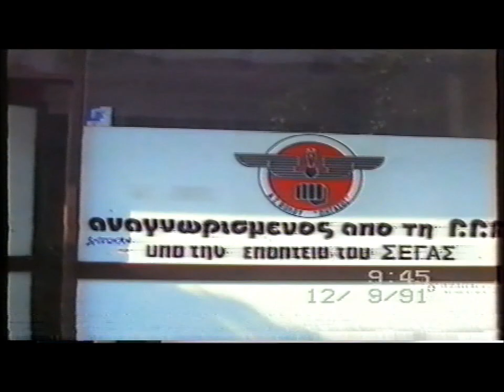ΚΑΤΑ ΛΙΟ ΚΑΤΣΟΥΡΑΣ 14-9-1991 Shidokan Karate (Καράτε)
Στην Ελλάδα αρχηγός του Shidokan και τεχνικός υπεύθυνος είναι ο Shihan Τιμολέων Κατσούρας 7 Dan και η έδρα του ελληνικού shidokan είναι στο Βόλο.